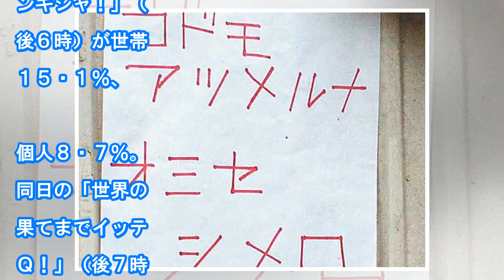日テレ、１１月第２週の個人視聴率三冠王…「行列」「バンキシャ！」など高数字